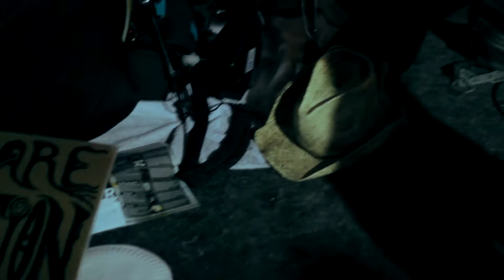SXSW 2011 - We Are Question - Live from 6th St.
This is a video of an awesome 3-piece improv group I filmed on 6th street at night during SXSW. They called themselves We Are Question, and unfortunately I can't find any info on them online. If anybody sees this and knows anything about them hit me up!